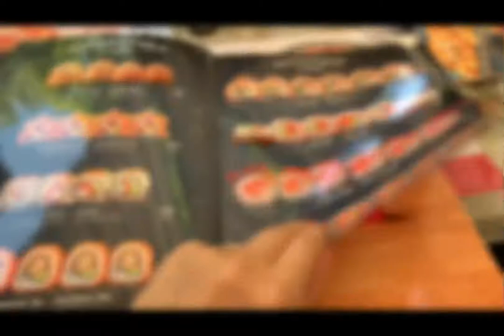D VİZE İLE BULGARİSTAN’I GEZDİK | Burgas - Slanchev Bryag - Dobrich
Herkese Merhabalar 💙
Bildiğiniz üzere “Liçna Karta” yolculuğumuzun son evrelerindeyiz. Sık sık Dobrich yollarına düştük. Kimi zaman çok eğlenceli anlar geçirdik kimi zaman stresten öldük öldük dirildik.
Şimdi sizinle bu süreç arasına sıkıştırdığımız kısa bir Bulgaristan gezimizi paylaşıyoruz.